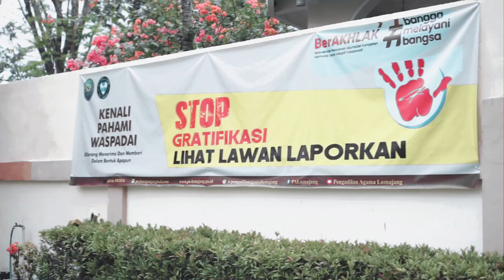Upacara HUT Mahkamah Agung RI ke 77 di PA Lumajang Tahun 2022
Dilaksanakan di halaman depan Kantor Pengadilan Agama Lumajang pada Tanggal 19 Agustus 2022 Pukul 07.30 WIB - Selesai. Dengan Susunan Petugas Upacara Peringatan HUT Kemerdekaan Negara Republik Indonesia Ke-77 Tahun 2022 :
Susunan Petugas Upacara
Inspektur Upacara                                                : Drs. Muslim, S.H., M.H.
Ajudan                                                                    : Lilis Safriani, S.H.
Komandan Upacara                                             : Gilang Jaya Pramana, S.H.
Pembaca Visi dan Misi Mahkamah Agung RI : H.Teguh Santoso, S.H.
Pembaca Do'a                                                       : Drs. Zulkifli
Protokol                                                                 : Hj.Mas Khabibah Nur,S.H.
Penanggung Jawab Perlengkapan Upacara   : Kasubag Umum & Keuangan dan Kasubag PTIP dibantu temen-temen Honorer